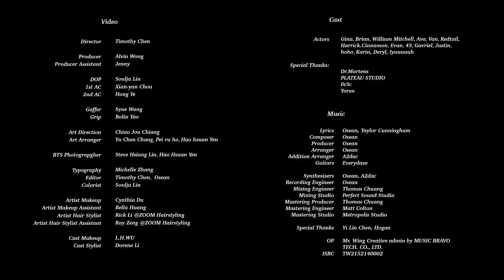吳獻 Osean [ 小林綠 Midori ] Official Music Video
______________________________________小林綠____________________

「呢喃新聲」吳獻 Osean
詞、曲、編曲、製作 一手包辦！最新力作《Sundial II》
充滿哲思腦袋  在他的音樂裡  一起Chill在顛覆世界的Z世代
透過音樂作品帶領樂迷尋找自我認同、理解以及愛

我只想要你像月球一樣繞著我轉
維持著壯烈卻又無聲的運動
始終保持著相同的距離，卻同時往某個方向前進

或許我們繼續相處，或許你會在我睡醒前離開。
「我想我永遠不會了解這是怎樣的愛，但我喜歡這樣子的時候」

全新創作《Sundial II》
2021/10/22 好多音樂數位發行

＊拍攝期間皆符合防疫規範
＊菸酒過量，有害身心，尋找自我更不易

詞 Lyricist：吳獻 Osean
曲 Composer：吳獻 Osean

親吻只是單純親吻
什麼都不做也都不說
上身赤裸
望著對方用 放大的瞳

日落 陽光在舌尖半融
太陽是人類愛的加總
我曾聽他說過
我想我能裝作 能聽懂

Tell me what you call it here
if it’s love when we are near
Everything’s absurd
When our words start to slur
These lines just blur

Maybe you could play my moon
revolve around this perfect bloom
I think I could stay here
Speak some perfect words
Till lines just blur

躺著淚流滿面
不自覺弄濕花棉被
就讓顏色暈開紋理
渲染我身體

就讓顏色渲染紋理
暈開我身體

混音錄音室 Mixing Studio｜完美聲音 Perfect Sound Studio
母帶後期處理製作人 Mastering Producer｜莊鈞智 Thomas Chuang
母帶後期處理工程師 Mastering Engineer｜Matt Colton
母帶後期處理錄音室 Mastering Studio｜Metropolis Studio
特別感謝 Special Thank｜陳以霖 Yi Lin Chen / 鄒序 Hogan / 林軒仲 Angus Lin

OP｜銀翼文創有限公司 Mr. Wing Creative admin by Music Bravo Co., Ltd.
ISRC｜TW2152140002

▶MV團隊
Production Company｜Nakama Studio
Director｜提摩西 Timothy Chen
Producer｜黃偉傑 Alvin Wong
Producer Assistant｜蔡靜儀 Jenny
DOP｜林劭軒 Soulja Lin
1st AC｜周賢晏 Xian-yan Chou
2nd AC｜葉鴻   Hong Ye
Gaffer｜王奕學 Syue Wang
Grip｜姚伯霖 Bolin Yao
Art Direction｜江巧柔 Chiao Jou Chiang
Art Arranger｜張育誠Yu Chen Chang，何佩儒 Pei ru ho，顏浩軒 Hao hsuan Yen
BTS Photographer｜林相 Steve Hsiang Lin，顏浩軒 Hao Hsuan Yen
Typography｜張然 Michelle Zhang
Editor｜提摩西 Timothy Chen，吳獻 Osean
Colorist｜林劭軒 Soulja Lin

Artist:
Makeup｜杜佳蓉Cynthia Du @小畫佳工作室
Makeup Assistant｜黃盈萱 Bella Huang
Hair Stylist｜Rick Li @ZOOM Hairstyling
Hair Stylist Assistant｜Ray Zeng @ZOOM Hairstyling

Cast:
Makeup｜L.H.WU
Stylist｜Dorene Li
林涓莆/Gina，賴家翰/Brian，William Mitchell，陳昱婷/Ava，王釩/Van，程泓瑋 /紅尾，陳力銓/酒井，陳佳興/Evan，張速參/43，林祁鴻/Gavriel，杜加誠/Justin，林語珩 / 蘋果，歐陽承哲，何諭函 / hoho，吳怜儀/ Karin

Special Thanks:
Dr.Martens
PLATEAU STUDIO
Fe3c
Yoren

-- MV首播、新歌搶先聽、獨家花絮

▶接收 forgood music 好多音樂 第一手官方資訊 Official Platform